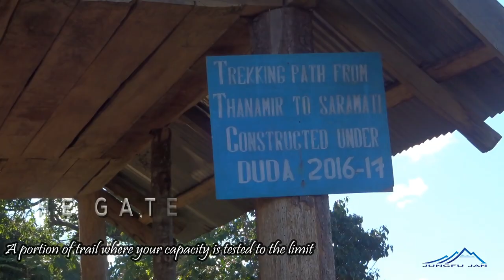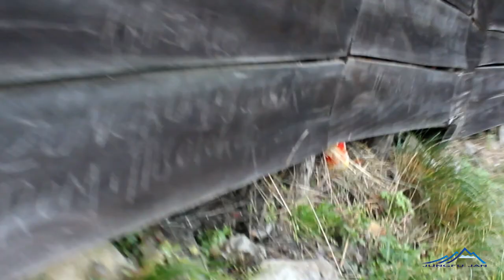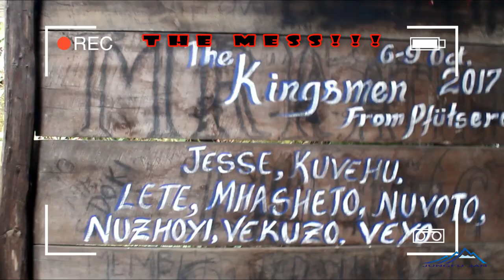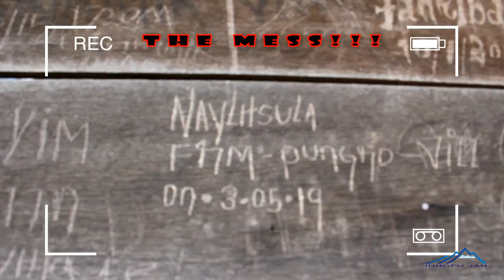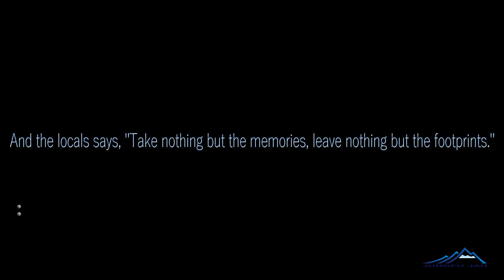Mt. Saramati Trek-1| Nov, 2019 | The trail & Base Camp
This trek was carried out in the month of November, 2019 with one of the tour operator but due to the bad weather the trek ended only up to the Base Camp therefore, this video could only cover the footage of Base Camp and trails. Trekking Mt. Saramati for once could not be satisfying as the look of the landscape changes in every season and every trek gives you the feeling of new experiences. During this time the old Base Camp was in use which could accommodate only few people inside so the trekkers carried their own tents or make one from from the scrapes for themselves, but now the new one has already been constructed which could accommodate up to 50 people with a proper wall and roofing. Anyway, have a look on the scenario of trail and Base Camp during the Month of November.